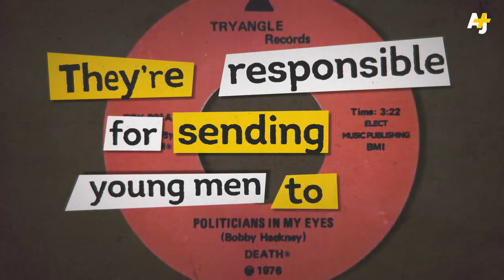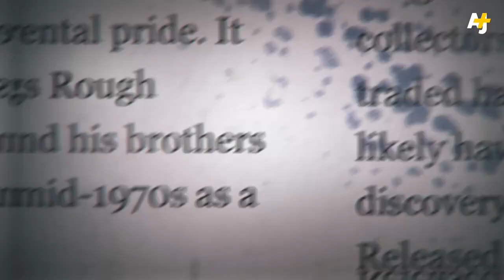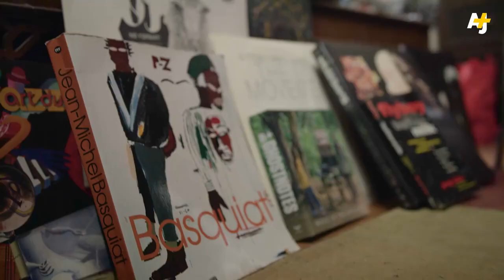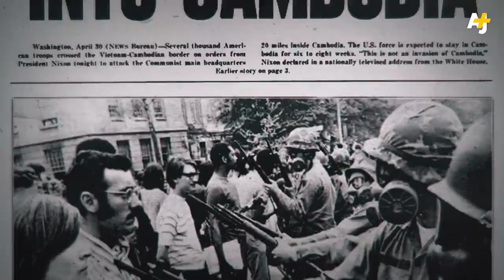The Very Black History of Punk Music [2018]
Punk rock has a deeper history than the one we're usually told – and it's black AF.

Stories about punk music tend to picture thin-framed white guys and girls with shaved heads, part of an angry, energetic scene born out of the working class angst of young white England in the 1970s. But the actual history of punk – as a type of music and movement – is more complicated than that. Black punks have been an integral and pioneering part of punk history – and they're keeping the movement alive and growing today. Host Sana Saeed explores that history and talks to proto-punk band Death, musician and journalist Greg Tate, the band The 1865 and festival organizer Shawna Shawnté.